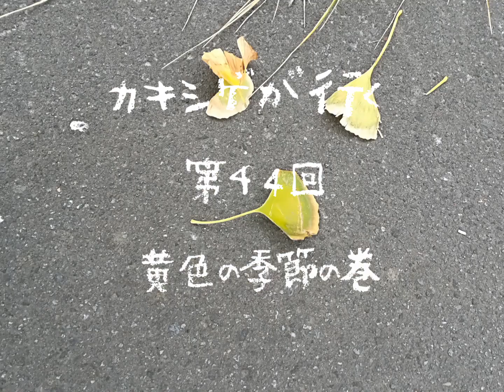カキシゲが行く(44)黄色の季節の巻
SUDOホーム 15年目
11月4日は室蘭で初雪を観測しました。
ここ、数日でこの辺りもぐっと寒くなりました😣💦
イチョウ並木が黄色く変わるのを心待ちにしていたのですが、なんか黄色くなるのと同時に落葉も始まって、今年はここに限ってはあまり期待できないかも…😱
今日も伊達市はみぞれマークがついています…😅